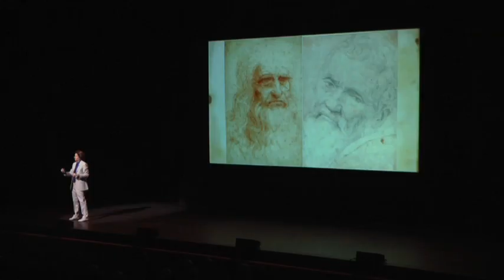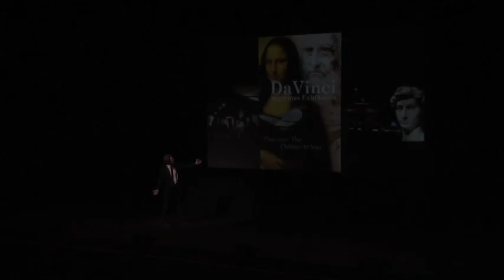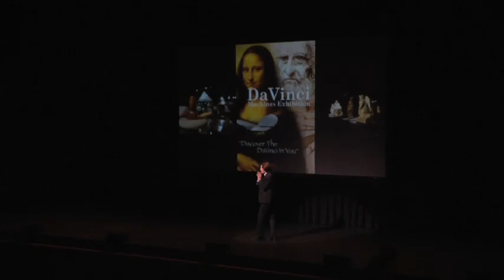The DaVinci Michelangelo Experience Theatre Performance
The DaVinci Michelangelo Experience - Original National Touring Theatre Production.  Performance filmed at the Van Wezel Performing Arts Hall, Sarasota, FL.

About the Performance:
In this “tour de force” performance...”The DaVinci Michelangelo Experience", Mark Rodgers takes the audience on an fantastic, awe-inspiring journey through the Italian Renaissance as seen through the eyes of these two monumental geniuses.  The performance is a one-of-a-kind, non-stop, multi-media event featuring movies, videos, 3-D animations, and images of DaVinci and Michelangelo’s inventions, machines, sketches, codices, paintings, and sculptures.  Rodgers compares and contrasts the incredible lives of Leonardo and Michelangelo as never before, relating them to our world today with our contemporary geniuses of Les Paul, Van Cliburn, Paul McCartney, Jacques Cousteau and the General Motors modern internal combustion engine, as we strive to discover our own “inner” Michelangelo and DaVinci.

Running time: 2 Hours with 15 Minute Intermission

Mark Rodgers is the creator and mastermind of the DaVinci Machines and Michelangelo Exhibitions for North America and the The DaVinci Michelangelo Experience original theatrical production.